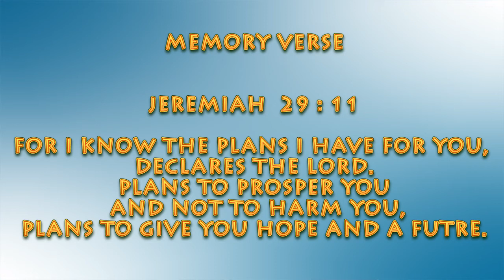GOD MADE ME SPECIAL - Tr. Esther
In oue lesson this week, Tr. Esther teaches us that Jehovah made all of us with a special purpose to fulfill in our lives.